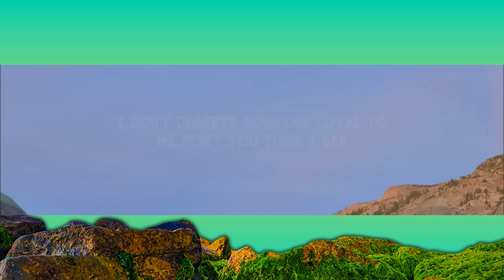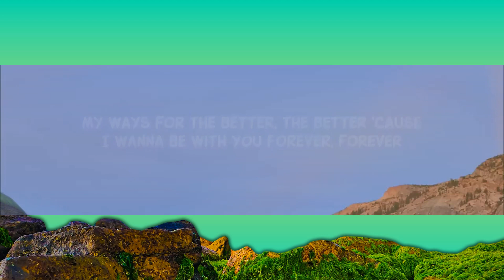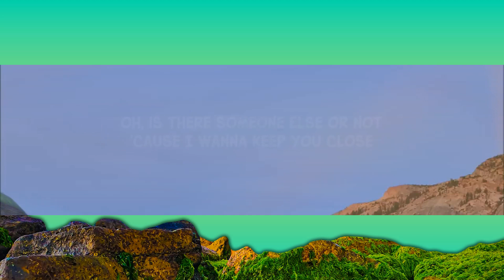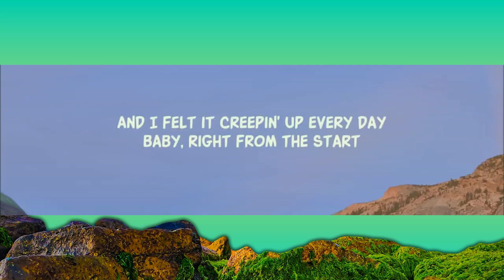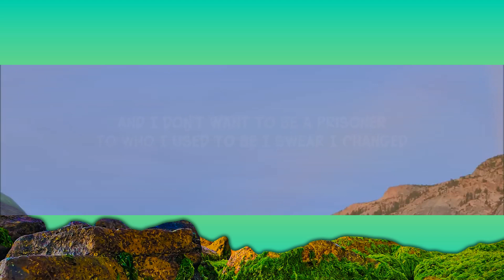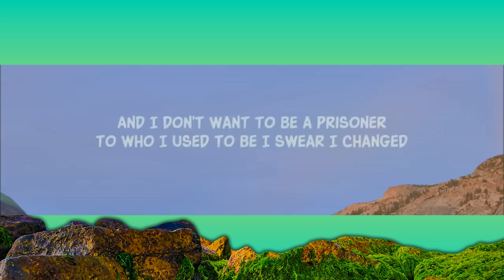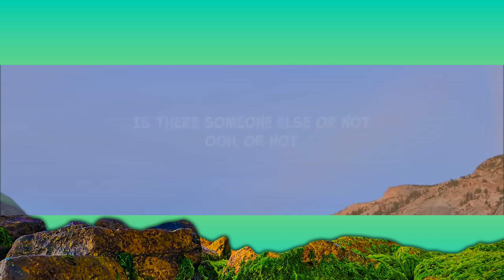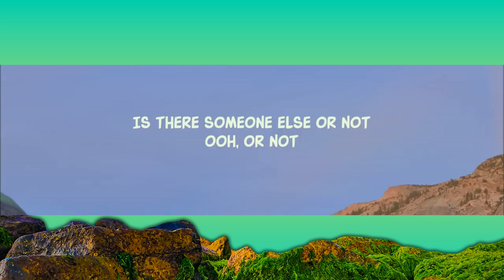The Weeknd - Is There Someone Else? (Lyrics) [1 Hour Version]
'Cause I wanna be with you forever, forever tiktok lyrics song
Oh, is there someone else or not 'Cause I wanna keep you close

The Weeknd - Is There Someone Else (Lyrics)
From the album "Dawn FM"

Song Lyrics:

I know that you're hiding something from me
That's been close to your heart
And I felt it creepin' up every day
I know that look you give when we're fighting (Fighting)
We're fighting (Fighting)
'Cause I used to be the one who was lying (Lying)
Oh, lying (Lying)

[Chorus]
Oh, is there someone else or not?
'Cause I wanna keep you close
I don't wanna lose my spot
'Cause I need to know
If you're hurting him, or you're hurting me
If I ain't with you, I don't wanna be
Is there someone else or not?
Ooh, or not?

[Verse 2]
I don't deserve someone loyal to me
Don't you think I see?
And I don't want to be a prisoner to who I used to be
I swear I changed my ways for the better, the better
'Cause I wanna be with you forever, forever

[Chorus]
Ooh, or not?

Lyric video for Is There Someone Else? by The Weeknd on Dan Music